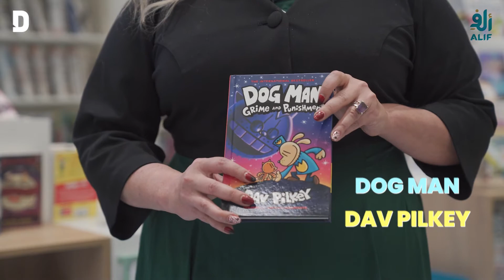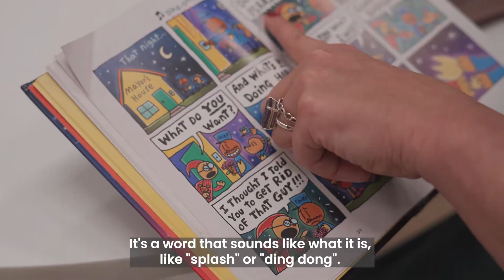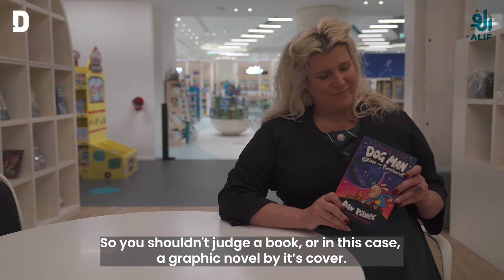Bookmarked | Book Review of Dav Pilkey’s series, Dog Man